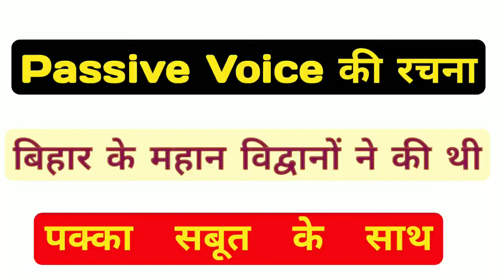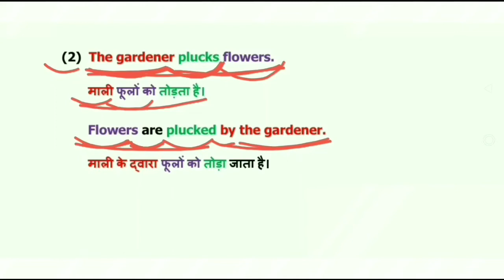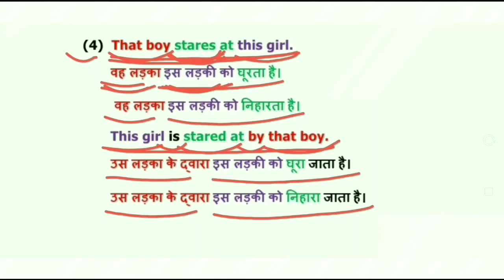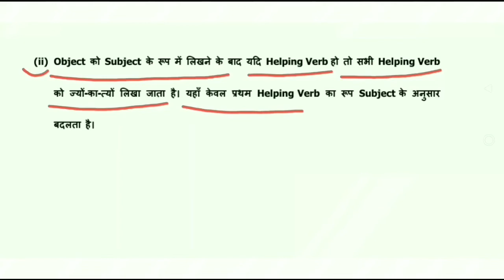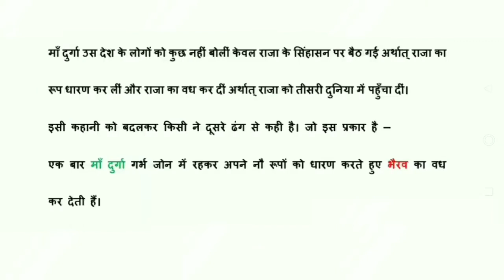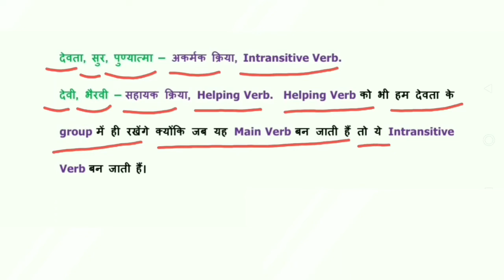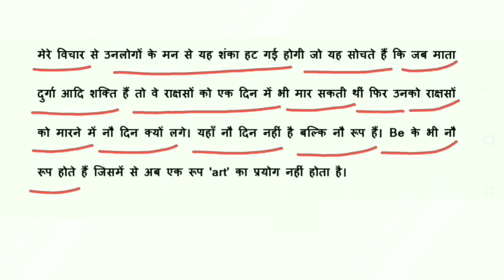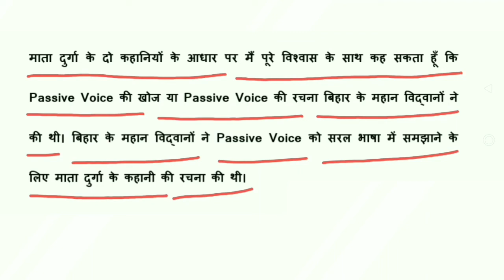Passive Voice ki Khoj | Passive Voice ki Kahani | Passive Voice Niyam/Rules/Concept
In this video I have tried to make you understand with proof that who created Passive Voice. I hope that will like my video.

Eklavya
Eklavya Kushwaha

Dear Sir
English Lovers